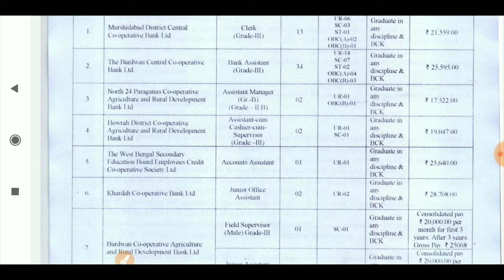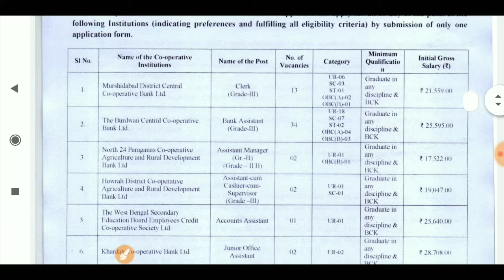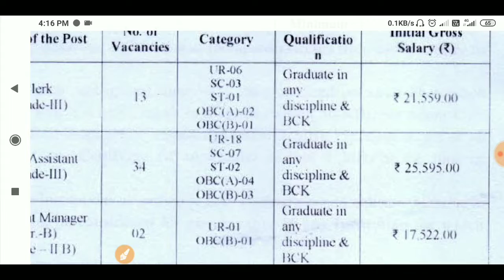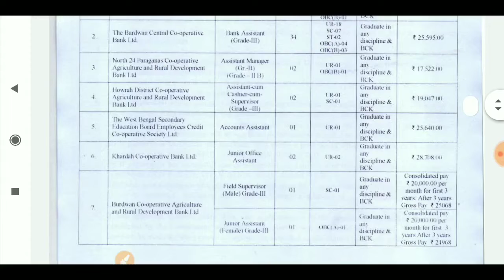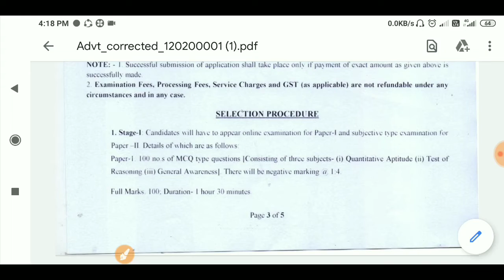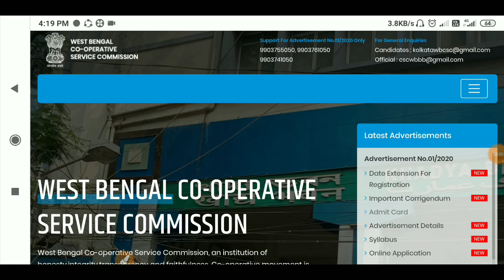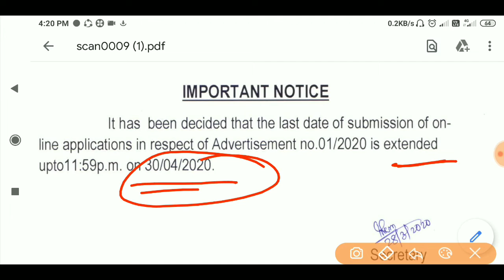নতুন নিয়োগের বিজ্ঞপ্তিত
প্রতিদিনের মতো আজ একটি নতুন ভিডিও নিয়ে এসেছি।আজকে এই ভিডিও টি তে যে বিষয় নিয়ে আলোচনা করবো তা হলো,👇ননতুন চাকরির  খবর।
🙏বন্ধুরা এটি একটি EDUCATIONAL CHANNEL, CHANNEL এর ভিডিও দেখে অশ্লীল মন্তব্য করবেন না।এটি আমার আপনাদের কাছে একান্ত অনুরোধ।
👉সম্পূর্ণ ভিডিও টি দেখার জন্য অনুরোধ রইলো
👉ভিডিও টি একটি LIKE দিবেন👍,🙏
👉ভিডিও টি কেমন হয়েছেCOMMENT করে জানাবেন✍️✍️✍️🙏🙏
👉SHARE করে বন্ধুদের জানান️🔉🔉🙏
চাইলে আপনারা আমার ফেসবুক পেজে join করতে পারেন নিচ লিংক দিলাম
👉👉ENGLISH FOR SLST
,Rojgar Samachar,
,Govemment Jobs in april 2020,
,SB| Clerk Recruitment 2020,
,Jobs april 2020,
,Employment News,
,Employment News april,
, Rojgar samachar,
,Govt jobs april,
Sarkari job,
,Sarkari job news,
, sarkari naukri,
, upcoming jobs,
,april job,
, Best job 2020,
,Top 10 govt job,
,Govt job 3413a 2020,
,govt job,
, jobs in april,
, Wb new job notifications, , wb governmentjobs 2020 December, wb government jobs 2020 ,
 ,government jobs in india, ,governmentjobs 2020 for graduates,
, government jobs 2020 for 12th